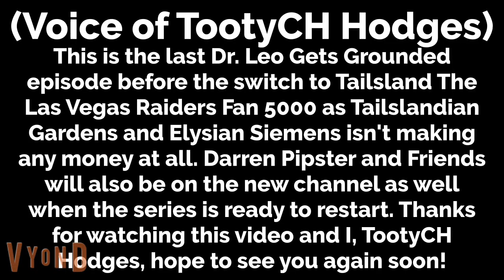Dr. Leo Misbehaves At Pee-wee Herman's Funeral (A message From TootyCH Hodges At The End) (Revised)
This is a revised version of the past video I made earlier before I got a copyright strike in 4 years, leading to a 1-day suspension from FurAffinity and a first strike on DeviantArt and a 1-day ban from Roblox. So, Dr. Leo heard the news that Pee-wee Herman died at 70 from cancer, will he behave? Or will he get grounded again? Find out!
Oh, and like I said before I got banned from FurAffinity and Roblox for a day, this is the last Dr. Leo Gets Grounded video before the transition to Tailsland The Las Vegas Raiders Fan 5000.
Notes:
Replaced Inevitabilis with Credits 2 from the Star Fox 64 3D Soundtrack.